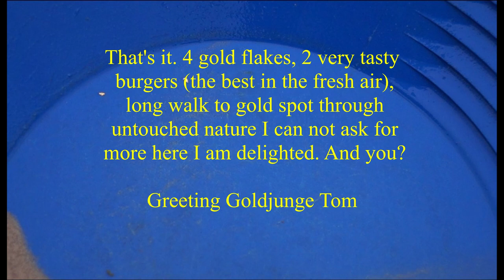Goldwaschen Cooking Burger on a Hot Stone, Panning, Campfire, Nature, Hiking, Bushcraft Goldsuche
That's it. 4 gold flakes, 2 very tasty burgers (the best in the fresh air), long walk hiking to gold spot through untouched nature I can not ask for more here I am delighted. And you?

Greeting Goldjunge Tom
(Outdoor cooking Burger Panning Gold)
Hallo Bushcraft, Outdoor und Goldwasch Freunde,

das wars. 4 Gold Flakes (Goldwaschen, Goldsuche in Deutschland), 2 sehr leckere Burger (an der frischen Luft schmeckt das am besten), langer Marsch zu Gold Spot durch unberührte Natur mehr kann ich hier nicht verlangen Ich bin zufrienden. Und ihr?
Gruß Goldjunge Tom